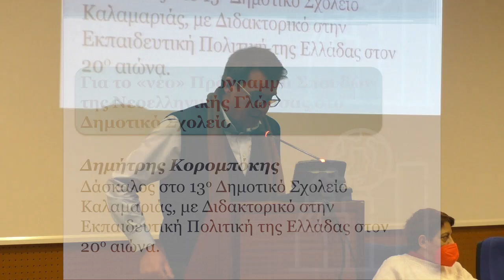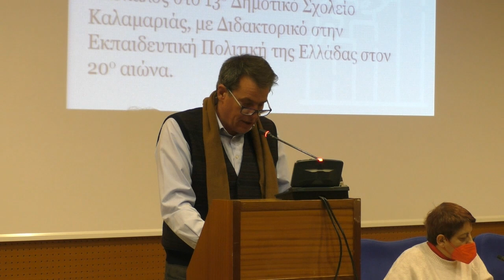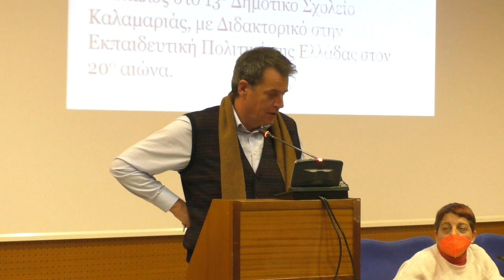Ο Δ. Κορομπόκης στην ημερίδα για τις κατευθύνσεις διδασκαλίας και τα προγράμματα σπουδών στο σχολείο